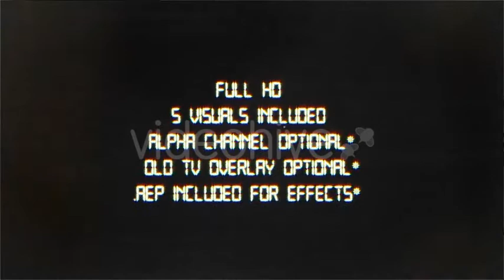Retro Arcade Visuals Vol.1 - motion graphics video